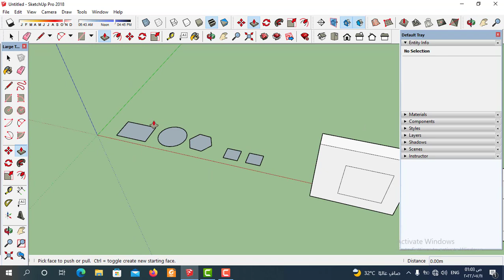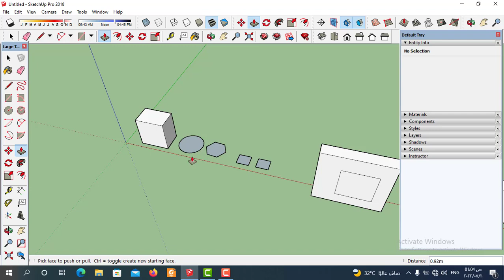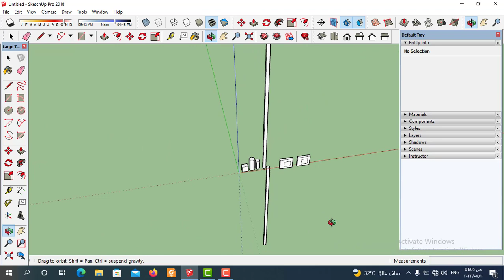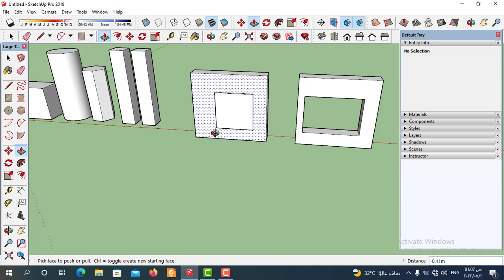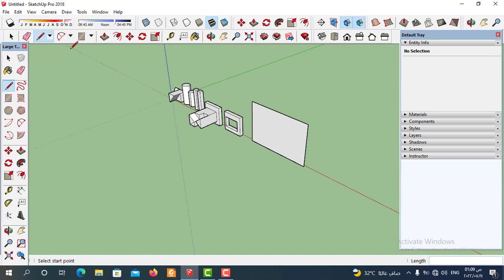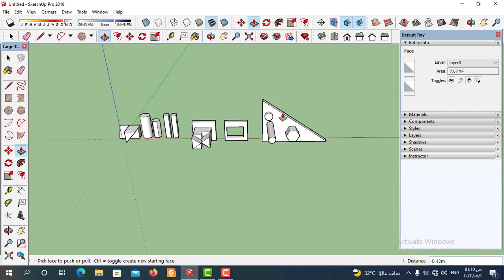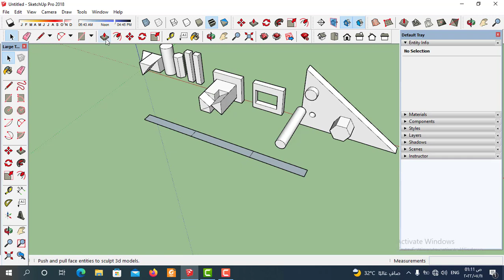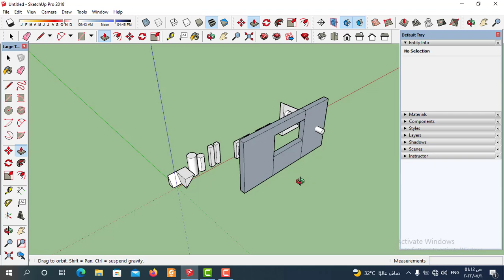شرح اداة push pull في sketchup| تحويل الاشكال 2dالي3d في sketch up| تعليم اسكتش اب ,اداة push/ pull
سكتش اب
ما عليك سوى الانتساب إلى هذه القناة للاستفادة من المزايا: